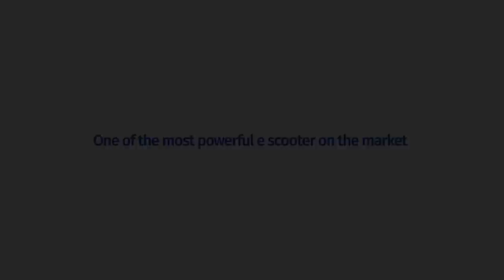Rhino Smart Electric Scooter Overview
The Rhino Smart E Scooter is an adult high performance electric scooter made for urbanites for commuting short distances.  It comes with safety front and rear lights, mechanical disc brakes and an LCD controller.

One of the best in the market